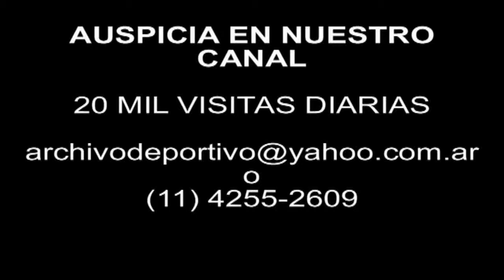DiFilm - hostage Terry Waite captive in Beirut (1991)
England hostage Terry Waite Report captive in Beirut. Oliver North.
Date: November 19, 1991
Duration: 1 minute.
Code: UG-2907